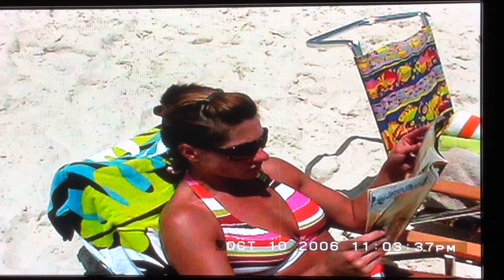Orange Beach 2007 family vacation!!!